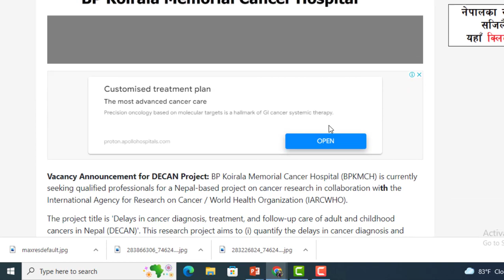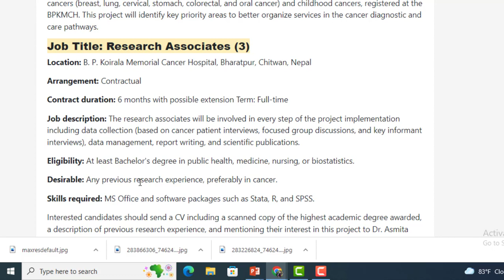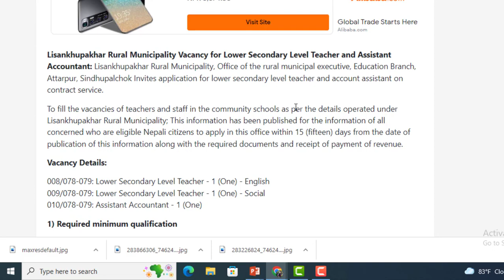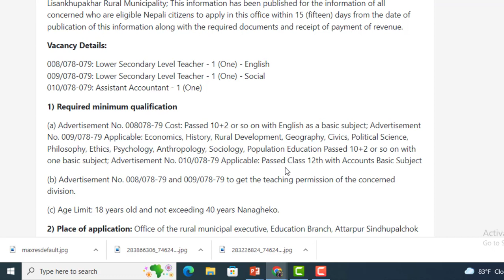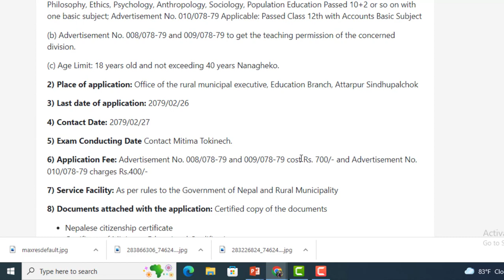B.P. कोइराला अस्पतालमा जाजिर खुल्यो। +2 पासले पनि पाउने। NEW JOB VACANY। ENTREPRENEUR NEPAL ।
B.P. कोइराला अस्पतालमा जाजिर खुल्यो। +2 पासले पनि पाउने। NEW JOB VACANY। JOB NEPAL । NEW JOB VACANCY

Best Earning App In Nepal 2022 | How To Earn Money Online In Nepal | New Earning App In Nepal
यो एक बाट पैसा कमाउन यो कोड प्रयोग गर्नुहोस : 1549100

Honeygain बनाउनुस Online पैसा कमाउनुस | How to Earn Using Honeygain | Online Earning With Honeygain|

Lisankhupakhar Rural Municipality Vacancy for Lower Secondary Level Teacher and Assistant Accountant